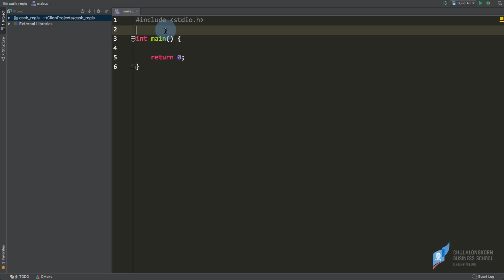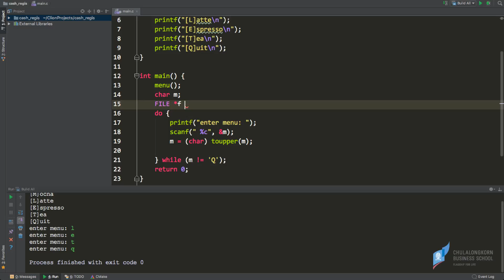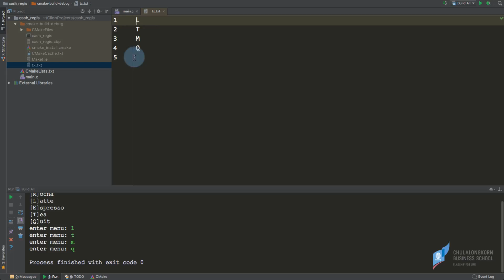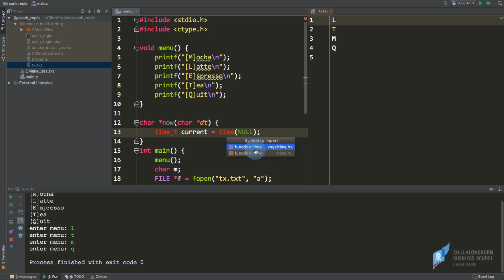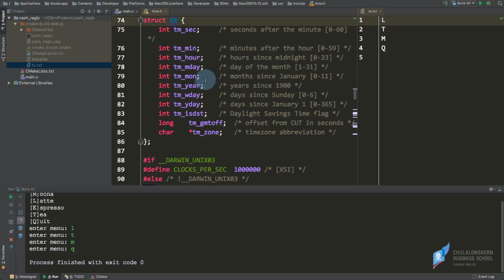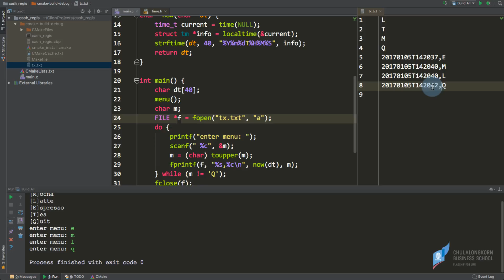สอนภาษาซี C: เก็บข้อมูลการขายสินค้าลงเท็กซ์ไฟล์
ประยุกต์การเขียนเท็กซ์ไฟล์
=== ดาวน์โหลดไฟล์ตัวอย่างได้ที่